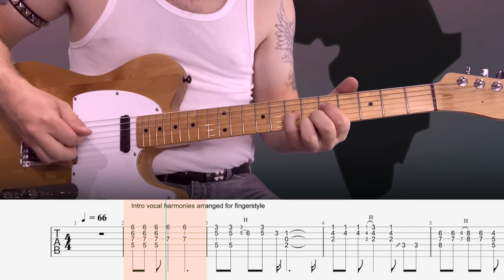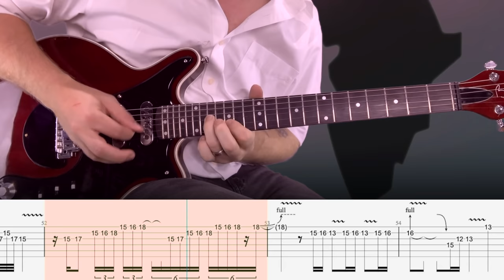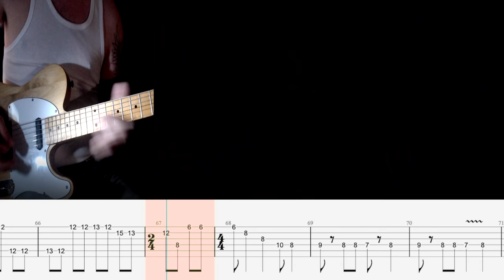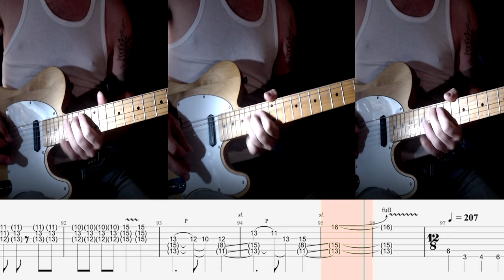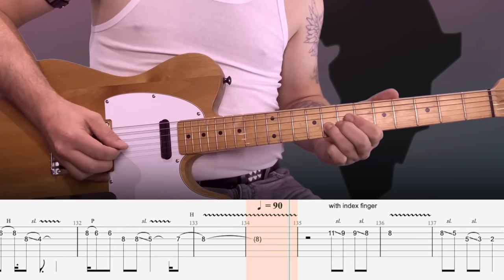Queen - Bohemian Rhapsody - Guitar Tab | Lesson | Cover | Tutorial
▶  ISOLATED TRACKS
        +  MORE

Intro section: 0:00
Ballad Section:  0:59
Guitar Solo: 2:38
Opera Section: 3:06
Hard Rock Section: 4:13
Outro Ballad Section: 5:18